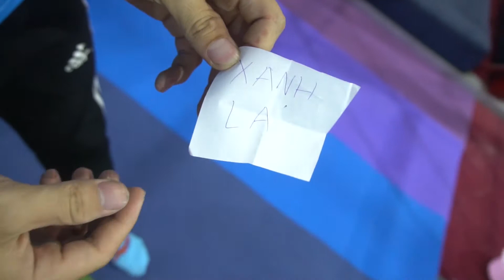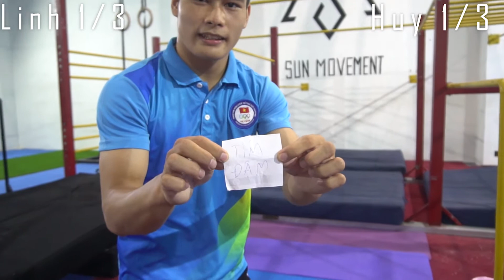Thi Đấu Nhào Lộn Đu Xà Lộn Ngược Ra Trước |Số 01| (Game Of Flip-Swing gainer)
Solo nhào lộn flyaway tiếp điểm